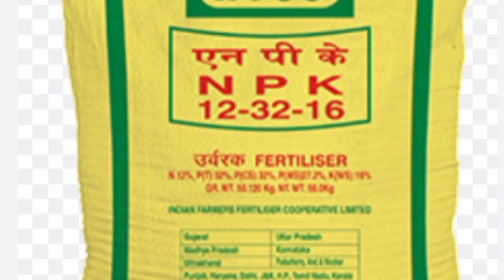फरवरी मे गन्ना की खेती कैसे करें। गन्ना की खेती।A to z details for sugarcane farming।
फरवरी में कैसे करे गन्ना की खेती। गन्ना की खेती।A to z details for sugarcane farming।

फरवरी में कैसे करे गन्ना की खेती। गन्ना की खेती। पूरी जानकारी के साथ करे गन्ना की खेती।farming
saugarcane

गन्ना की फसल
saugarcane farming
गन्ना की खेती कैसे करें
गन्ना की बुबाई